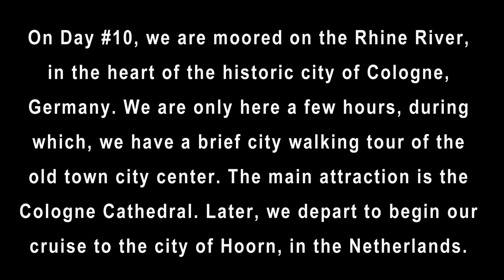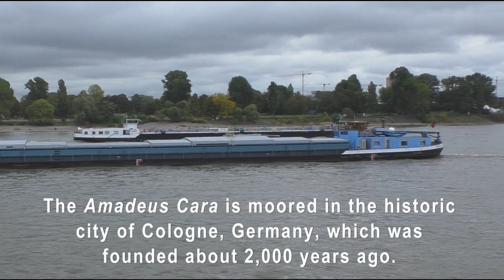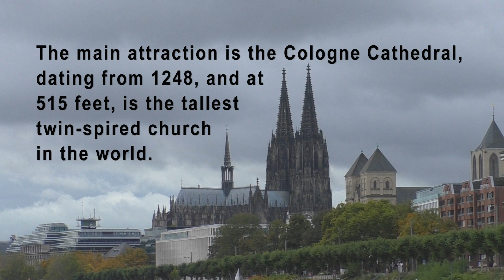Rhine River Cruise - Day #10 - Cologne, Germany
"RuthLes Productions" invites you to join us on Day #10 of our FANTASTIC "Rhine River Cruise," which was designed and led by "Sunrise Tours." On this ninth episode, we are in the HISTORIC city of Cologne, Germany. We have a walking tour of the Old Town city center. The main attraction is the "Cologne Cathedral," which is the tallest twin-spired church in the world. Later, we depart on our Rhine River cruise to the city of Hoorn, in the Netherlands.